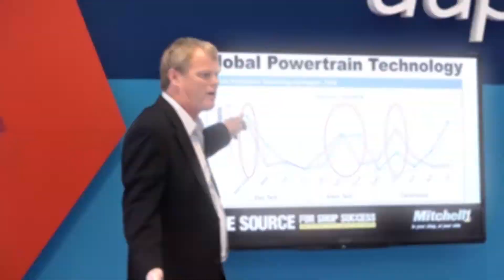Tuesday Social Video